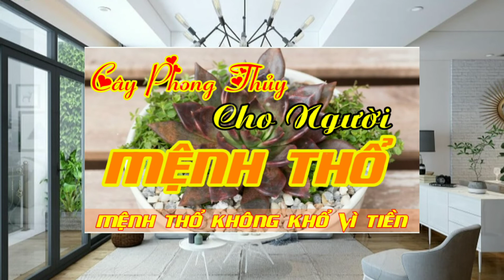CÂY PHONG THỦY CHO NGƯỜI MỆNH THỔ (mệnh thổ không khổ vì tiền) mê bonsai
✔️Các bạn và quý vị có thể ĐĂNG KÝ (miễn phí)  LIVE và CHIA SẺ video rộng rãi cho các bạn khác cùng tham khảo (NẾU THẤY VIDEO CÓ ÍCH)

✔️Và đừng quên ấn CHUÔNG 🔔 để xem video mới nhất.

✔️Các bạn có gì thắc mắc xin để lại BÌNH LUẬN mình sẽ trả lời sớm nhất có thể.

✔️Chúc các bạn xem video một ngày tràn đầy năng lượng.